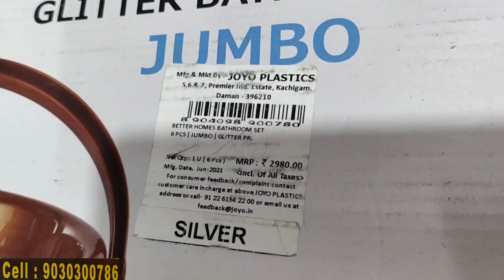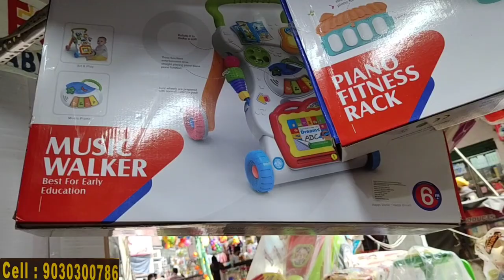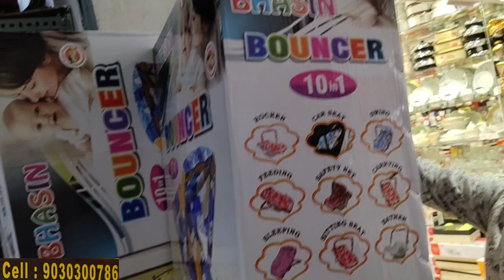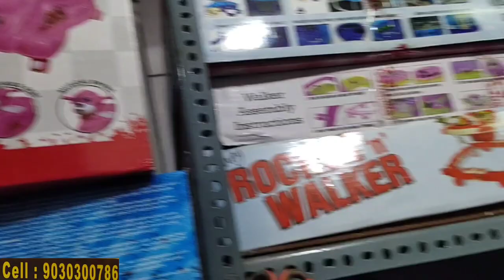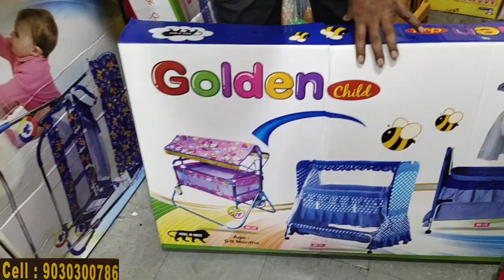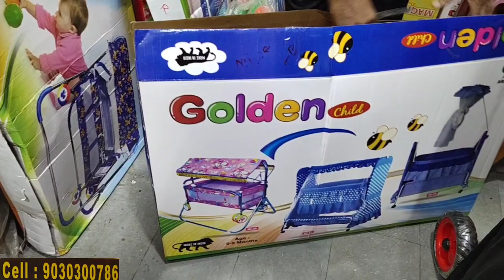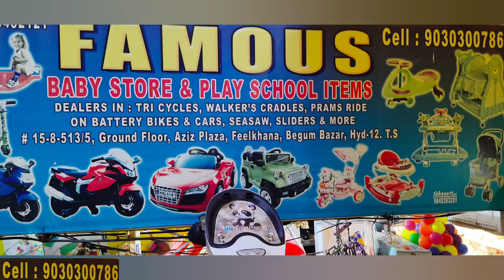Begumbazar Baby store & playschool items| Tri cycle, walker, cradles, battery bikes & cars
Hyderabad Begumbazar Baby store & playschool items| Tri cycle, walker, cradles, battery bikes & cars
Shop address:
Famous babystore and playschool items
#15-8-513\5, ground floor, Aziz plaza, feelkhana, begumbazar, hyd-12